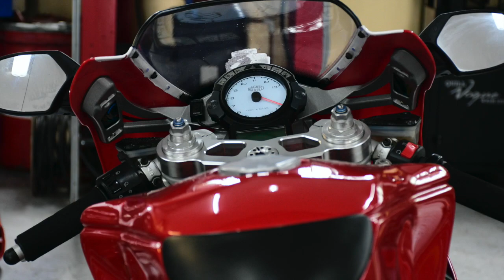Ducati 749 serviced at Traxden Motorcycles London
This beautiful Ducati 749s just came in for a good service, timing belts , front forks service, rear shock service and , Gi Pro gear indicator All @traxden_motorcycles